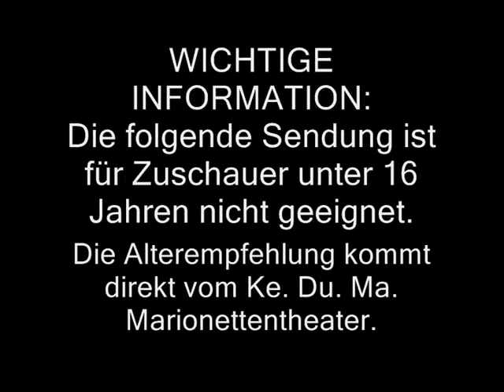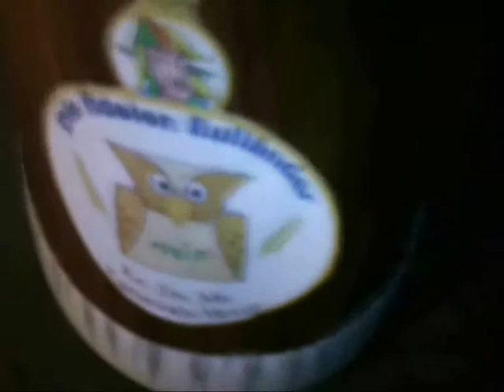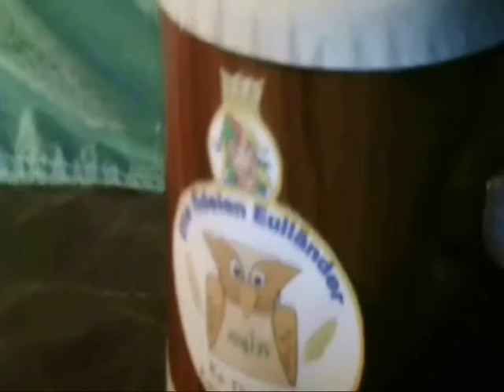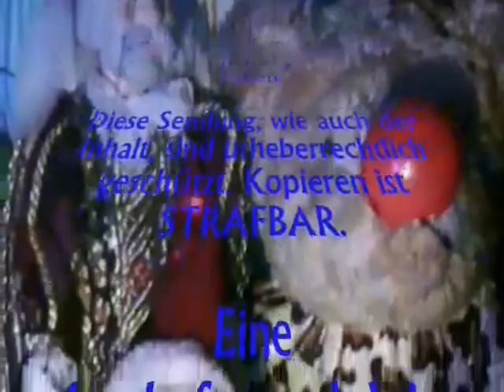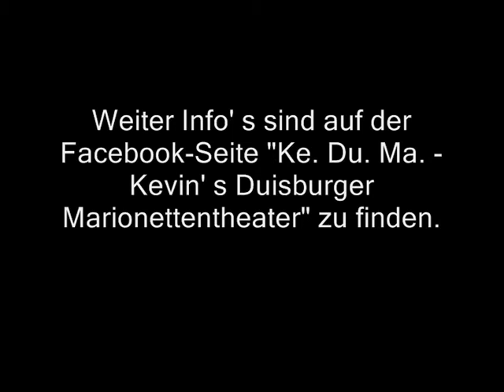Ke Du Ma Alaaf 2v 2